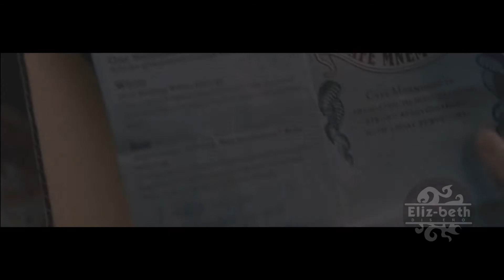VIDEO COVER AMARANTHINE SUB ESP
Este es un Video cover subtitulado en español con escenas de la pelicula the vow - y con el tema de la banda amaranthe - amaranthine.
All rigths reserved to the rigthful owners